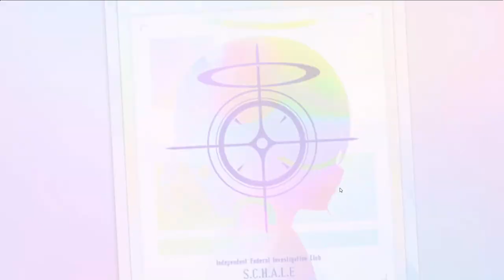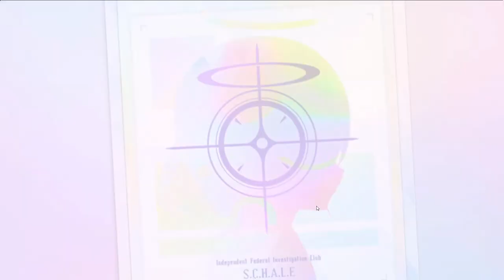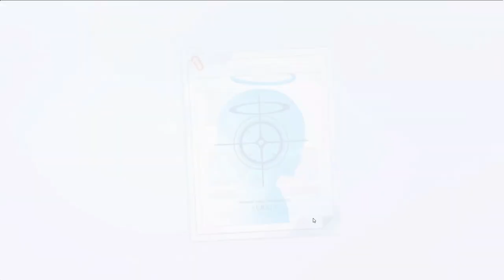Haruna New Year & Fuuka New Year Gacha Limited Banner - Blue Archive